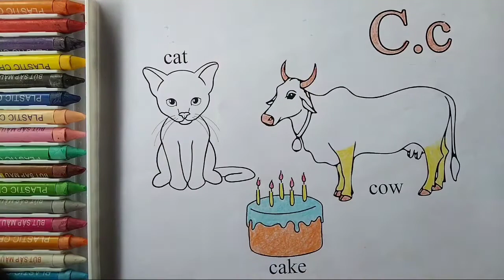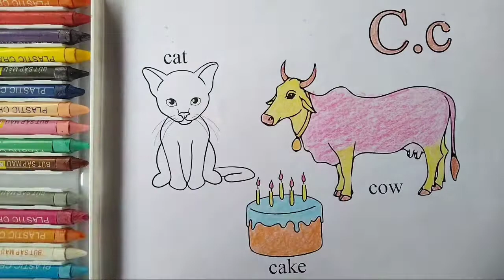Coloring cow, cat and cake of the letter " C "